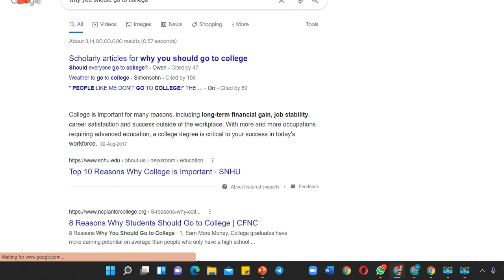Should we go to college regularly?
Join The Defense Gurukul a venture of Prasanna Prayas at Nagpur..

Join Reading Room where we provide environment to study peacefully  located at  Nagpur (Narendra Nagar and Khamla) namely Prasanna Prayas Study Center. Join this powerfull community where you can meet like minded and realize your dream come true.

Google : Prasanna Prayas Study Center to locate us.

Prasanna Prayas  has also ventured to create space for those who wish to horn entrepreneurship skills, softs skills and do networking that will help them to develop their business.